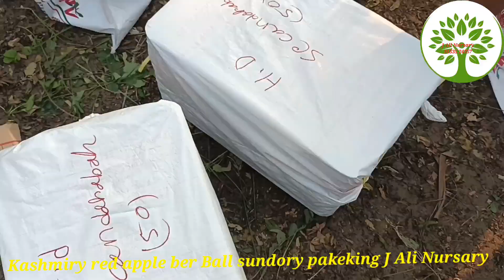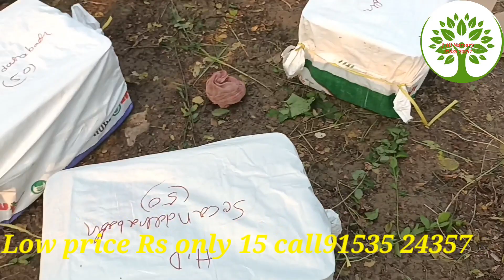Kashmiry red apple ber Ball sundory 5000 pakeking today loading karntak . Rs 12